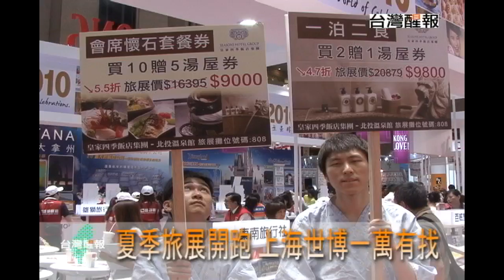夏季旅展開跑 上海世博一萬有找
【台灣醒報記者李彥穎報導】2010台北國際觀光博覽會，今天起在台北世貿一館展出，台北市旅行商業同業公會理事長許禓哲表示，今年有650個攤位參展，加上兩岸的「雙博」和世足賽的加持，人潮上看20萬人，業者並趁勢推出優惠，上海世博五天自由行最低一萬元有找。

今天開幕的台北國際觀光博覽會，吸引了300家廠商，高達650個攤位，上海世博會則是賣場焦點。一早主辦單位就先舉辦了抽獎活動，只有一名幸運兒，能以新台幣「1元」，購得原價新台幣3萬7千元的台北花博會與上海世博會的旅遊行程，吸引民眾爭先參加。

許禓哲表示，這次的觀光博覽會，各家業者一如往年主打暑假優惠，不過，由於五月份世博即將開始，六月又有南非世界盃，加上年底的台北花博，都是能夠刺激旅遊買氣的盛事，許多旅遊業，紛紛推出搶攻世博商品。

例如，吉帝旅遊推出展場號稱最低價的上海世博自由行，五天只要9999元，不過，價格並未包含稅金和世博門票。雄獅旅遊也推出直航世博行程，上海三日自由行，包含一張一日門票和世博、飯店接送，只要1萬5100元。

易遊網則推出「買上海、送世搏」，旅展任選上海自由行或是江南團體旅遊，皆送世博會一日遊的門票及接送服務，最便宜1萬7900元起。

燦星旅遊則推出「世博巡禮」美食5日遊，只要1萬7900元，行程包含直達世博園區外，最後一晚升等住宿五星飯店，並且還贈送世博限量紀念品，但是限定5月23日出發。

這次的夏季旅展從今天起將展出到5月3日，一共四天，雖然各家業者紛紛推出低價吸引消費者，不過，很多商品都不包含機場稅，有些商品則有期限限制。建議消費者被低價吸引的同時，也要仔細審閱行程內容，避免日後消費糾紛。

（圖說：2010台北國際觀光博覽會今天開幕，吸引不少民眾進場。）